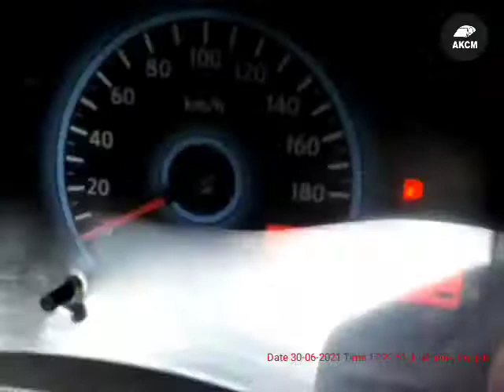Datsun Redi GO